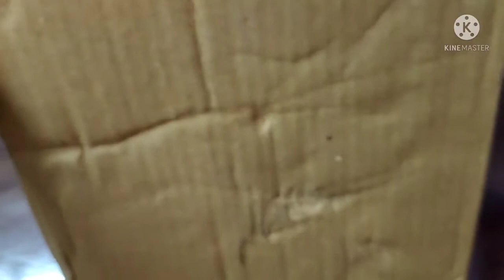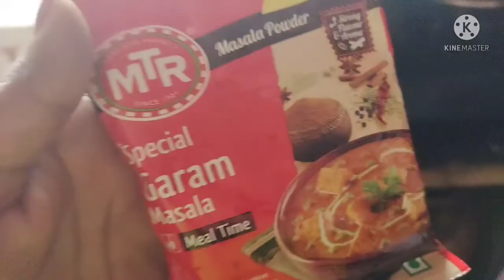ఈజీగా వెజ్ రైస్// నేను ఆర్డర్ చేసిన products// కోటాలమ్మ దేవస్థానం//చూసొద్దాంsubscribetomychannel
ఈజీగా వెజ్ రైస్// నేను ఆర్డర్ చేసిన products// కోటాలమ్మ దేవస్థానం//చూసొద్దాం